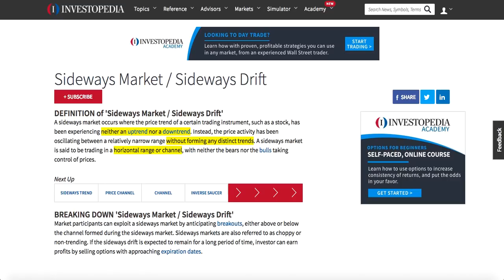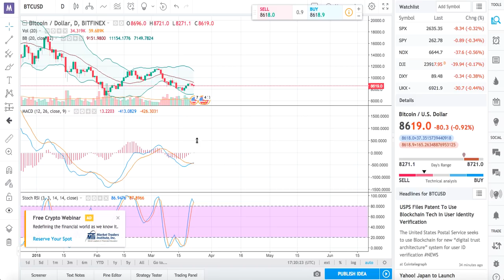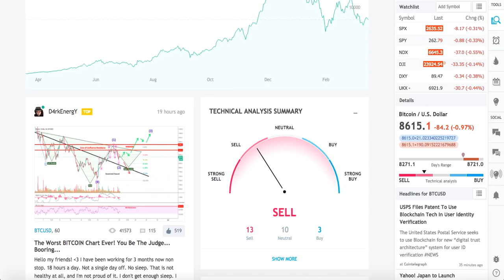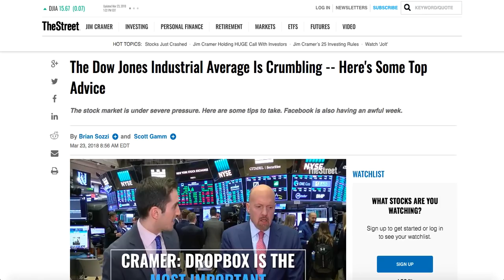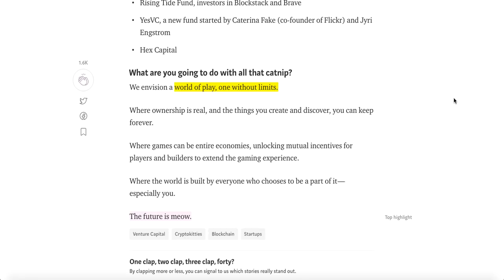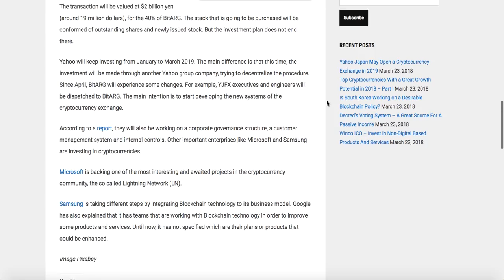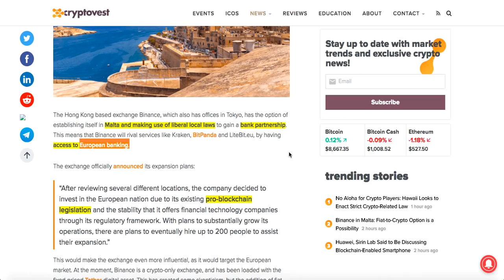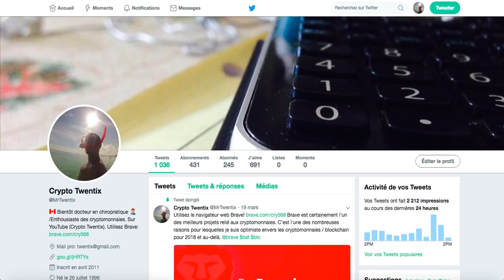Bitcoin et le marché des cryptomonnaies toujours en stagnation (23 mars 2018)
À 3:20 je parle évidemment du MACD (Moving Average Convergence Divergence). Désolé pour cette erreur!

Cette semaine a été marquée par les premières réunions dans le cadre du G20, qui ont été plutôt positives pour le marché des cryptomonnaies (allez regardez mes vidéos à ce sujet). Je voulais aussi discuter avec vous des nouvelles que j'ai trouvé intéressantes, de d'autres facteurs qui affectent le marché, comme vous êtes habitués.

⚡️AVERTISSEMENT: je ne suis pas un conseiller financier. Faites des choix intelligents par rapport à votre argent. Je ne suis qu'un investisseur qui est passionné par les cryptomonnaies.

🇺🇸COINBASE, pour acheter ses premiers Bitcoins (10$ offerts à l'achat de 100$ et +)